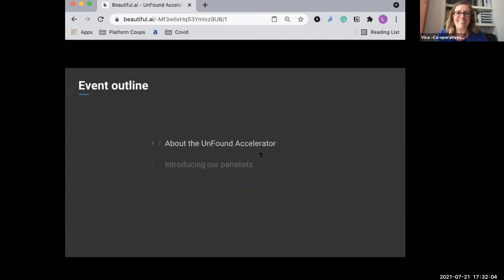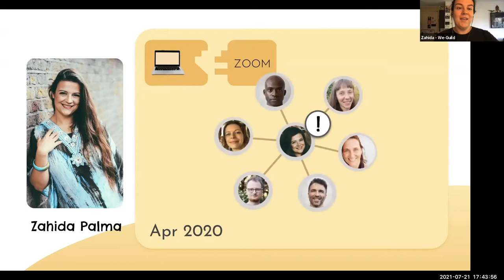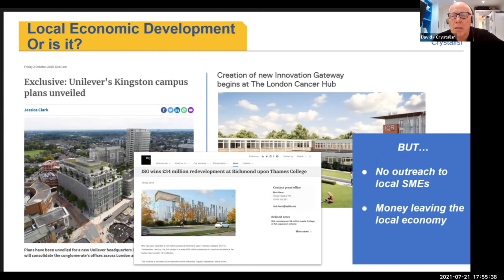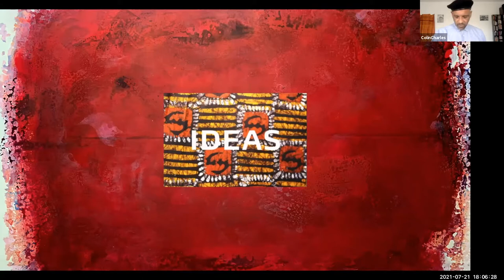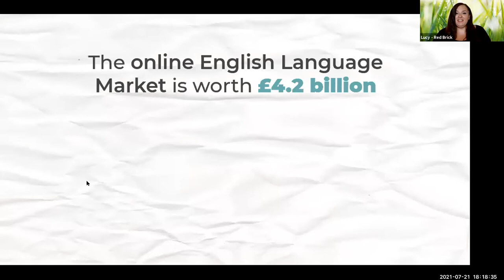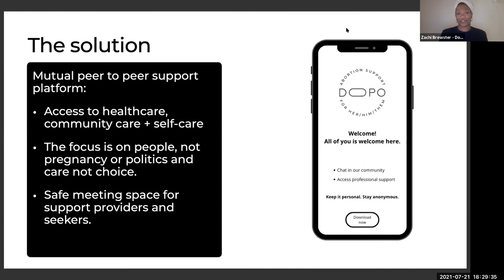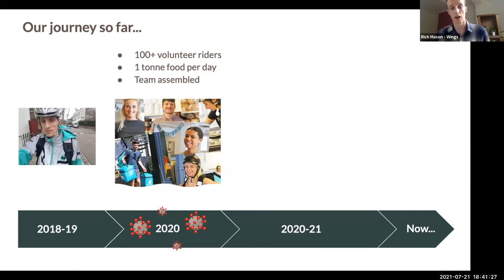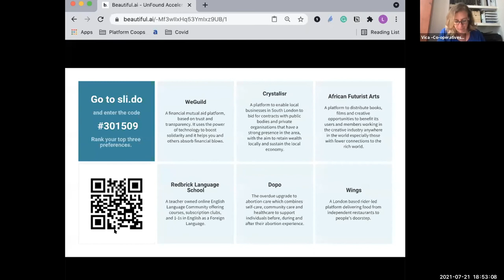UnFound Accelerator LIVE! Pitch event | Co-operatives UK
This is a recording of the UnFound Accelerator LIVE! Pitch event, which took place on Wednesday 21 July. Six teams, who have taken part in a 10 week business accelerator, pitched their businesses to an audience of 100+ members of the public and supporters and received a share of a £10k prize fund thanks to The Co-operative Bank.